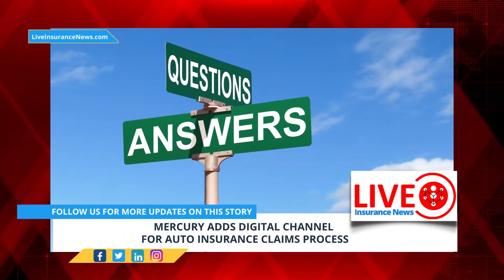Spanish Version - Mercury adds digital channel for auto insurance claims process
The new web-based app makes it possible for policyholders to submit a digital claim on their phones. For full article